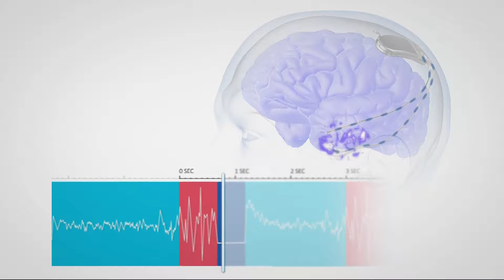Brain implant helps Portland man living with epilepsy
In this week's "Healthier Together," one Portland man with the help of an implantable device was able to pursue his dreams.